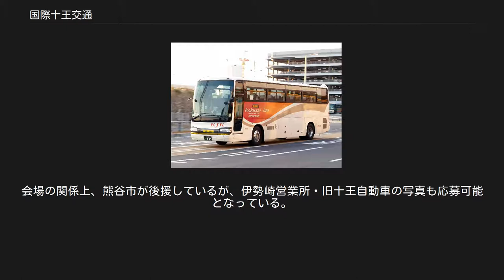国際十王交通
熊谷営業所 伊勢崎営業所 国際十王交通株式会社（こくさいじゅうおうこうつう）は、埼玉県北西部および群馬県伊勢崎市を中心に営業している東武グループのバス・タクシー事業者である。
 乗合バス（国際十王バス）、高速バス、貸切バス（貸切バス安全性評価認定制度二ツ星認定）およびタクシー（国際十王タクシー）事業を展開している東武グループの企業である。
同じく東武グループの朝日自動車株式会社によって事業を統括されている（朝日自動車グループ）。
 埼玉県熊谷市の『国際ハイヤー株式会社』と群馬県伊勢崎市の『十王自動車株式会社』が、2004年（平成16年）1月1日に合併して誕生した。
（存続会社は国際ハイヤー）。
 埼玉県・群馬県より、バス事業者として、「指定地方公共機関」（国民保護法に基づく）に指定されている（群馬県では群馬県バス協会としての指定で、伊勢崎市において指定地方公共機関のひとつとして国際十王交通が明示されている）。
 「国際」の名は、国際興業から事業譲渡されて（旧）国際ハイヤーが発足したことが由来であるが、その後東武グループ入りした。
「十王」（旧・十王自動車）の由来は不明。
 熊谷営業所所属の3010号車（日野・ブルーリボンノンステップ 2KG-KV290N2）をモデルとして、トミーテックの全国バスコレクションシリーズの「JB075 国際十王交通」が2020年3月に発売予定となっている。
 熊谷営業所は旧国際ハイヤー本社、伊勢崎営業所は旧十王自動車本社である。
 案内所・タクシーのりば等 （所在地等の詳細やその他の施設に付いては、各営業所の記事を参照のこと） 設立当初（正確には、旧国際ハイヤーが両毛観光バスを吸収合併した頃から）は、本社を東京都墨田区押上一丁目1番2号（東武鉄道本社所在地）とし、熊谷営業所を国際事業本部、伊勢崎営業所を十王事業本部として、旧社の事業を統括させていた（インターネット・アーカイブ）が、事業再編が進み、国際十王交通公式サイトや東武鉄道公式サイトの東武グループ一覧などでは、存続会社の旧国際ハイヤー本社である熊谷営業所所在地を会社所在地として案内している（一部の資料・書類では、現在でも東京・押上を本社としている物もある）。
詳細は「国際ハイヤー (東武グループ)沿革」、「十王自動車#沿革」、「国際十王交通熊谷営業所#沿革」、「国際十王交通伊勢崎営業所#沿革」、および「両毛観光バス#沿革」を参照 ここでは、国際十王交通公式サイト会社案内ページ内の会社沿革を元に記載、旧国際ハイヤー株式会社から連続する形となっている。
 乗合バス車両（朝日グループ共通乗合バスデザイン） 高速バス車両（東武グループ共通観光バスデザイン） 観光バス車両（東武グループ共通観光バスデザイン） 立正大学地球環境科学部地理学科交通地理研究室が主催し、ファンイベントを2016年から2018年の3年間に渡り、毎年11月頃に開催されていたイベント。
 イベントでは、バス車両やワンマン・タクシー機器などの展示と、国際十王交通に関するパネル展示、廃品・限定グッズ販売などが行われる。
 主催機関内の国際十王バスフェスタ実行委員会が運営を行っており、国際十王交通は特別協賛の形を取っている。
 また、フェスタの前に「国際十王交通フォトコンテスト」も開催しており、国際十王交通選出、研究室選出、熊谷市選出、国際十王交通フォトコンテスト委員会選出（特別賞）の各賞が表彰されるとともに、写真がフェスタで展示される。
会場の関係上、熊谷市が後援しているが、伊勢崎営業所・旧十王自動車の写真も応募可能となっている。
 BJエディターズ『BJハンドブック R54 朝日自動車』BJエディターズ、2005年1月1日、ISBN 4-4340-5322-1 BJエディターズ『BJハンドブック R52 東武バス』BJエディターズ、2004年5月1日、ISBN 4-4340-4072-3